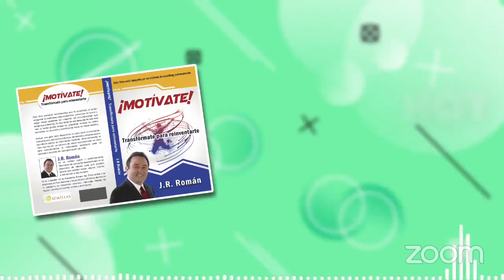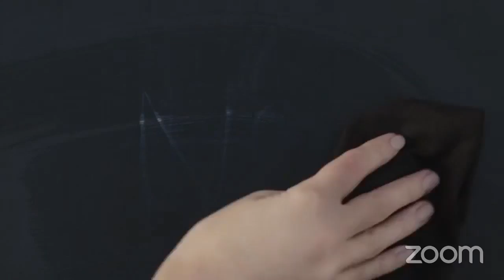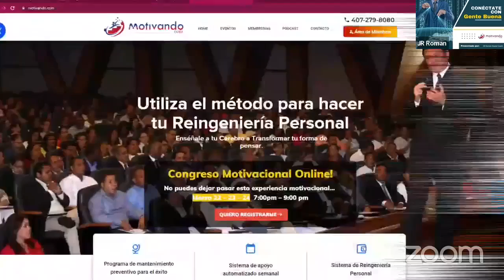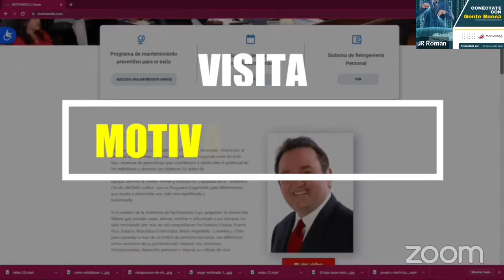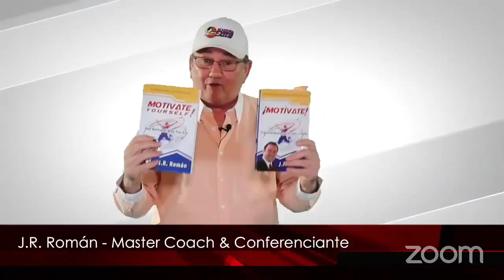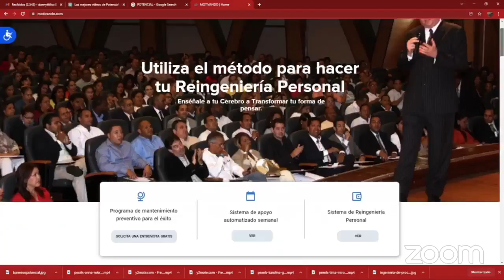Programa # 797 CONÉCTATE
Programa Conéctate todos los martes
J.R. Roman Master Coach
Síguenos:
ROKU: Los Buenos Somos Más TV